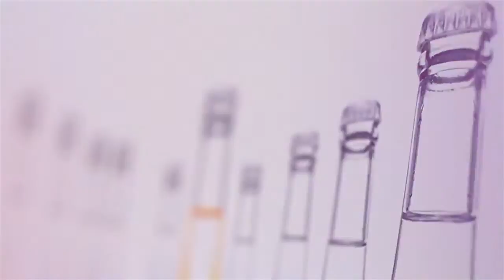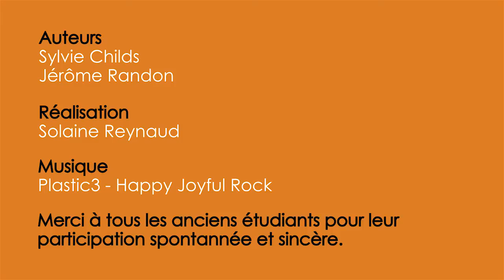Paroles d'anciens et d'étudiants du Master Analyse et Contrôle